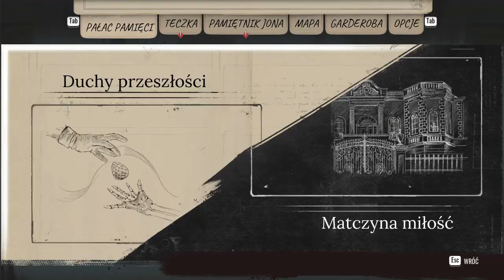Sherlock Holmes Chapter One 2022 01 09 16 44 12